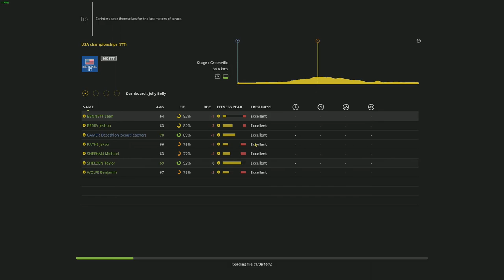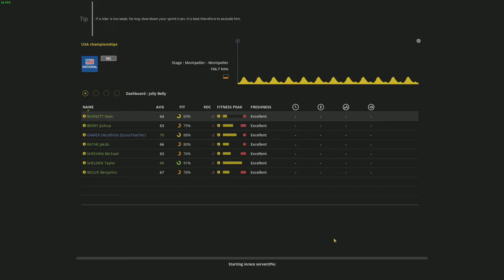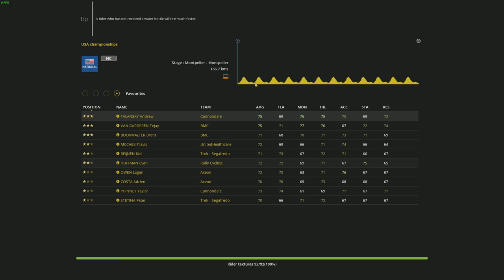National Championships - Week 10 - Pro Cycling Manager 2017 - Pro Cyclist Mode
Individual Time Trial and single stage race at the National Championships (USA) take place in this episode of Pro Cyclist Mode on Pro Cycling Manager 2017.